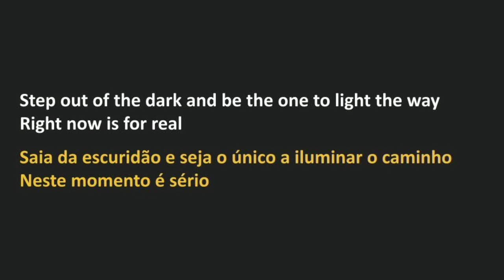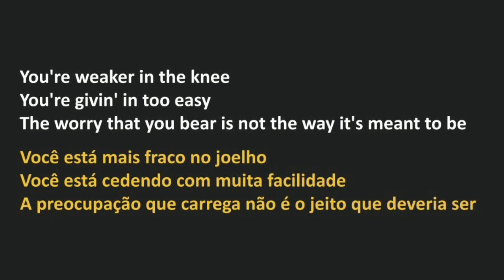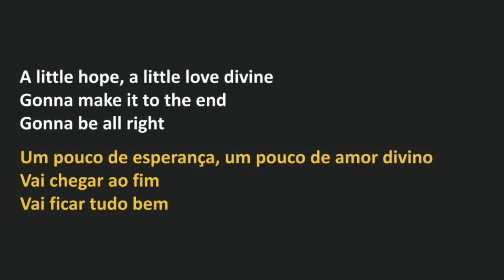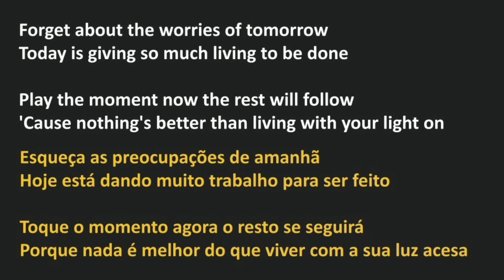John Schlitt - Keep Your Light On (legendado)